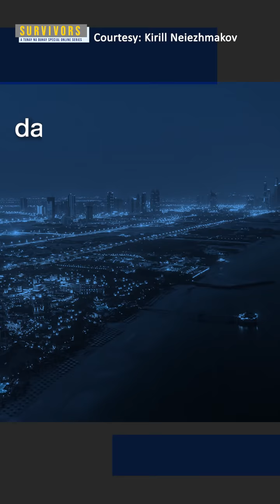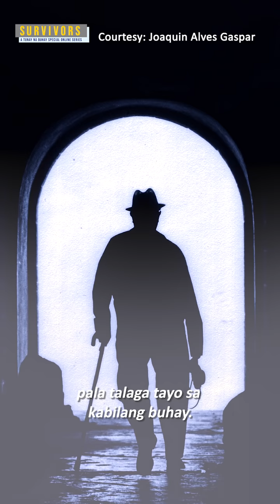Survivors: Mag-isang pakikibaka ng OFW sa COVID-19 habang malayo sa pamilya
Talagang parang naniniwala na talaga ako na may mga sundo pala talaga tayo sa kabilang buhay. Talagang parang may lalabas na liwanag na talagang makikita mo na 'yung mga kamag-anak mong namatay. Talagang kapag mamamatay ka, darating pala talaga tayo sa point na 'yun.

Ganito ilarawan ni Ruffy Niedo, isang OFW sa Dubai, ang kaniyang near-death experience habang nakikipaglaban sa COVID-19. Buwan ng Abril nang magkaroon ng sintomas ng virus si Ruffy. Agad naman siyang na-confine sa ospital, pero dahil sa kawalan ng pisikal na lakas, hindi agad naipaalam ni Ruffy sa kaniyang pamilya sa Pilipinas ang kaniyang kondisyon.

Apat ang anak ni Ruffy, at lahat sa kanila, wala pa sa tamang edad. Kaya naman sobra ang pangamba ni Cyre, asawa ni Ruffy. Aniya, "Talagang parang naniniwala na talaga ako na may mga sundo pala talaga tayo sa kabilang buhay. Talagang parang may lalabas na liwanag na talagang makikita mo na 'yung mga kamag-anak mong namatay. Talagang kapag mamamatay ka, darating pala talaga tayo sa point na 'yun."

Pero, paano nga ba nakalusot sa butas ng karayom si Ruffy? Panoorin 'yan sa video na ito!